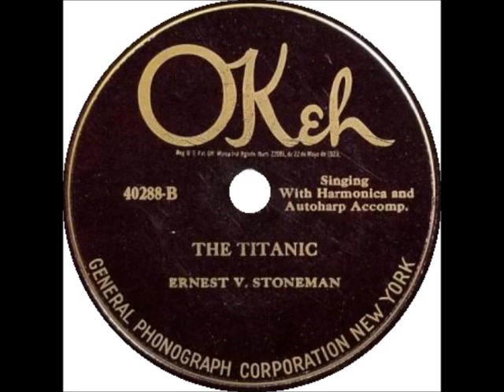The Titanic ~ Ernest V. Stoneman with Harmonica and Autoharp Accomp. (1925)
Title: The Titanic
Artist
Label: Okeh 40288
Matrix / Runout: S- 72788-B
Flip-side: The Face That Never Returned
Composer(s): Traditional (None Listed)
Year: #1925
Genre: Country